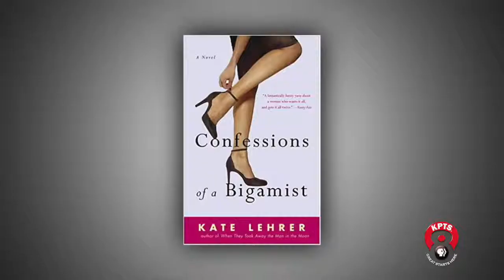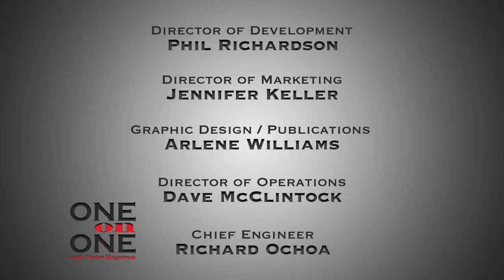One on One with Victor Hogstrom: Kate Lehrer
Author Kate Lehrer talks about her involvement with the USS Wichita Battleship and what it has been like to be married to Wichita native and former PBS NewsHour anchor Jim Lehrer for almost 60 years.